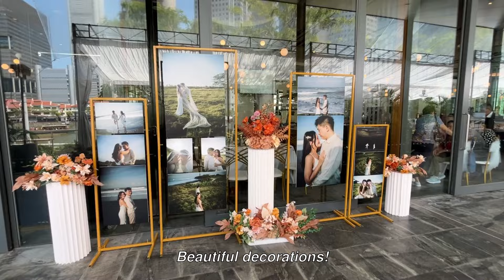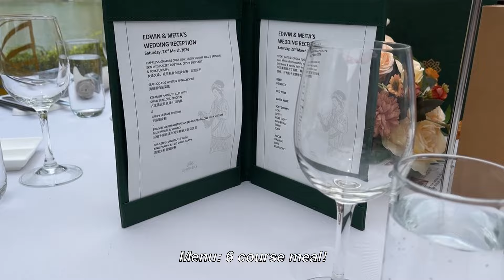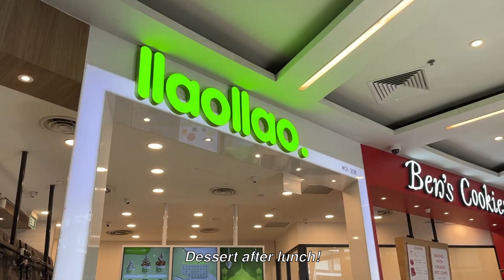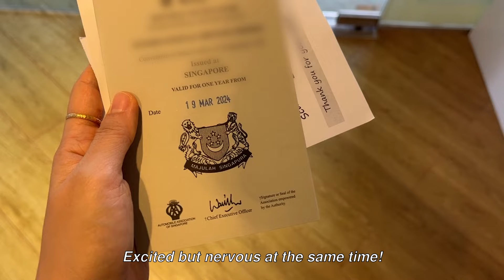Weekly Singapore vlog | Wedding at Empress, lots of food & exercising, running errands, JB day trip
Hey guys! Welcome to another weekly vlog! It was lots of food, exercising and hanging out with friends this week!

💜 Mavis